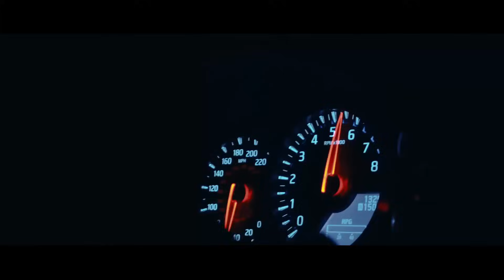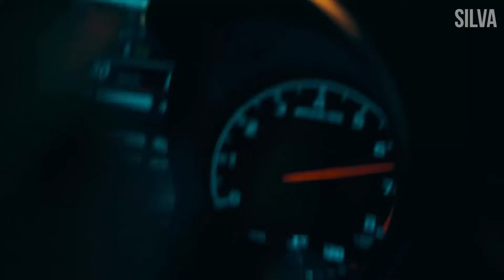BASS BOOSTED 2022 🔊 BEST CAR MUSIC 2022 🔊 BEST REMIXES OF EDM BASS BOOSTED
▶️Tracklist :
00:00 Counting Stars (EQRIC & PHARAØH & Timmy Commerford Cover)
02:30 9PM (Your Love) (ISAEV Cover)
04:35 Faded Love (Majes, Nito Onna, Dame Dame Cover)
07:20 ABCDEFU (Harddope, Protocleus, Edpranz Cover)
09:40 Ascence - Beautiful Now
11:55 In The End (BIMONTE & JANFRY Cover)
14:38 Bimonte - Dragostea Din Tei
16:42 EQRIC & ISAEV - Just Dance (ft. Britt Lari)
19:19 Hangover (Stayer, Benlon Cover)
21:27 The Trendy & Boostereo - Dub-I-Dub
23:38 Killing Me Softly (Boostereo & The Trendy Cover)
25:59 My Head & My Heart (Golden Wizards, Cour, Veronica Bravo Cover)
28:19 Without You (Miscris & DSTRT Cover)

BASS BOOSTED
EDM BASS
2022
NEW
CAR
BASS
CAR BASS
CAR MUSIC
DROPS